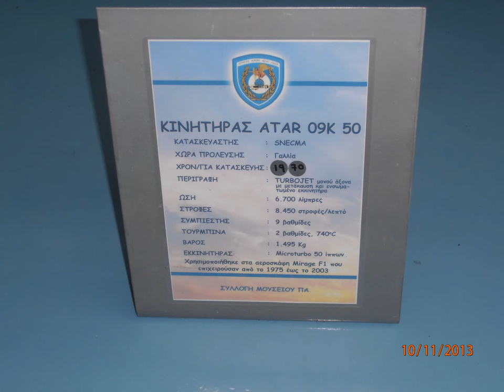Κινητήρας Mirage F1 walk around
Οι φωτογραφίες είναι από το μουσείο της Αεροπορίας στο Τατόι